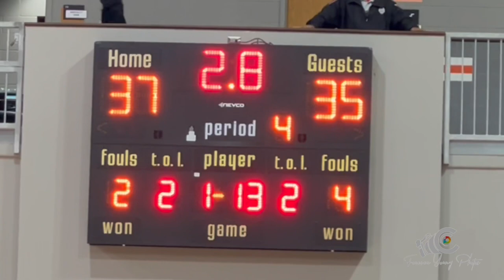Last second shot lifts Lady Hornets past Owasso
A last second shot by Booker T. Washington freshman Marcayla Johnson gives Lady Hornets a “Senior Night” win past Owasso on Friday, Feb. 18, 2022. Cory Young/Forever Young Photos